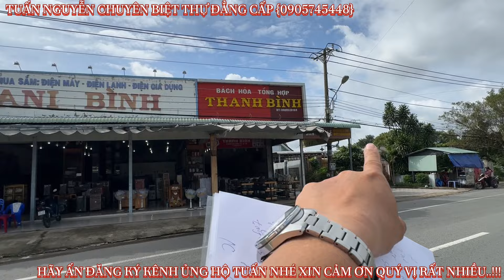KHÙNG KHIẾP BIỆT THỰ 1541MV MẶT TIỀN QUỐC LỘ KDBB GIÁ CỰC KỲ YÊU THƯƠNG QUÁ VIP CÒN THƯƠNG LƯỢNG MẠN